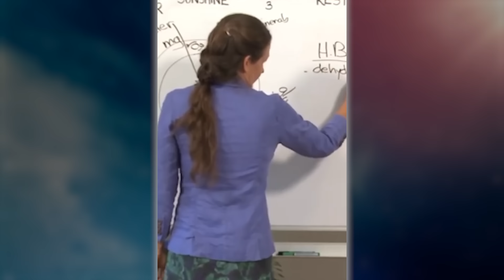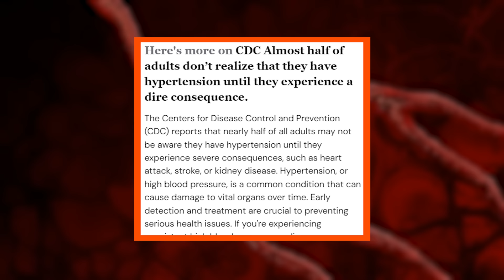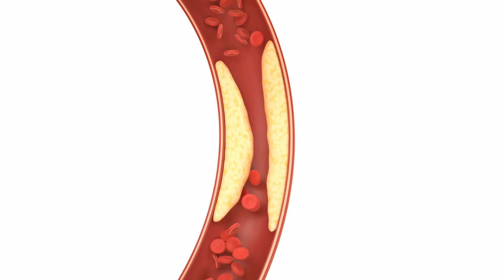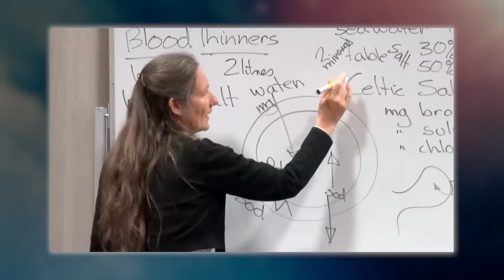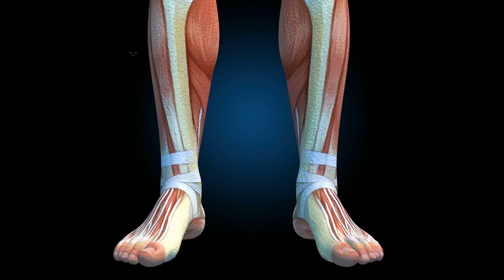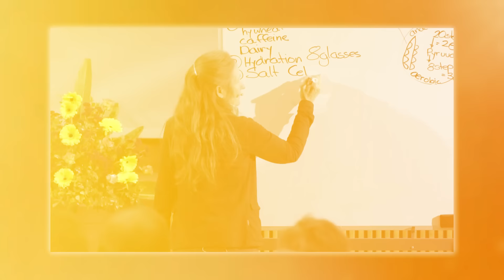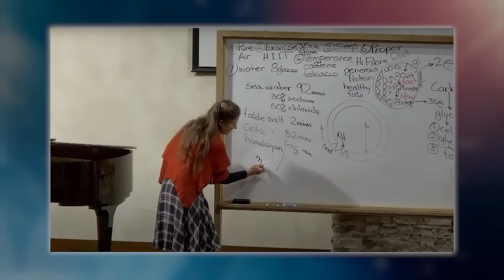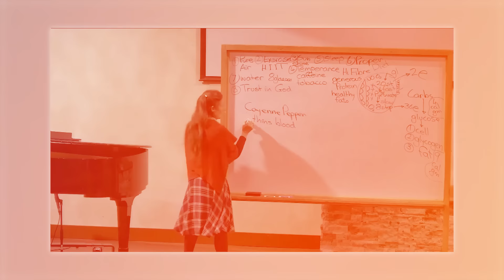The REAL REASON Behind Your High Blood Pressure (Dr. Barbara O'Neill's SHOCKING Discovery)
Dr. Barbara O'Neill: "We’ve all been told that cutting salt is the key to lowering blood pressure, but that’s not the whole story. The real causes of hypertension go far beyond salt, and it's time to uncover the truth."

🔍 Discover the eye-opening truth behind hypertension as Dr. Barbara O’Neill reveals the REAL causes that most doctors don’t discuss. From dehydration and mineral imbalances to the dangers of processed table salt, learn how to control your blood pressure naturally and take charge of your health.

Key Points:
- High blood pressure isn't just about salt—discover the hidden factors like dehydration, vitamin D deficiency, and insulin issues.
- Learn why natural salts like Celtic sea salt are better than industrialized table salt for maintaining healthy blood pressure.
- Uncover how simple lifestyle changes, including hydration, balanced nutrition, and exercise, can make a big difference.
- Explore natural remedies like hawthorn berry and cayenne pepper to support healthy blood pressure levels.
- Find out why low-fat diets might be doing more harm than good, and how healthy fats are essential for heart health.

💬 What steps are you taking to manage your blood pressure naturally?

Please note:
1. Natural healing methods, while often helpful, are not universally proven or regulated.
2. What works for one person may not work for another. Individual results can vary significantly.
3. Some natural remedies can interact with medications or be unsuitable for certain health conditions.
4. Always consult a qualified healthcare professional before starting any new health regimen, especially if you have existing health issues or take medications.
5. This content should not be used to diagnose or treat any health problem or disease.

⏰TIMESTAMPS:
0:00 Intro